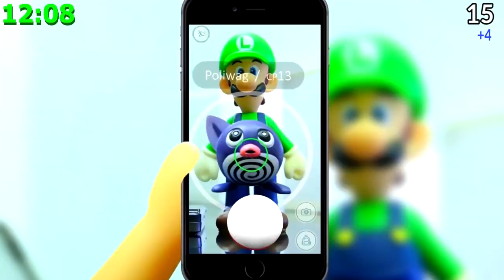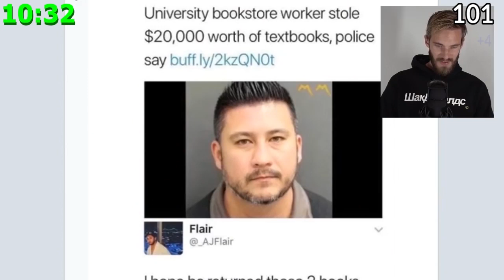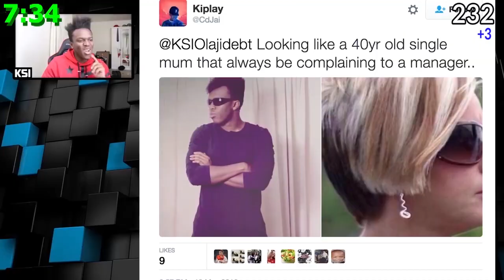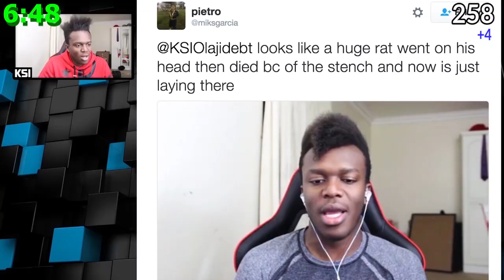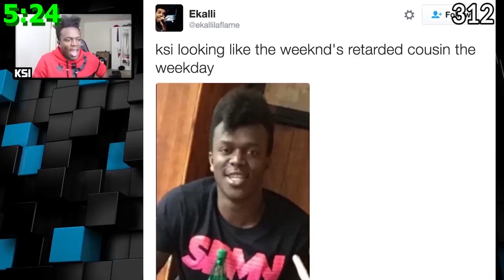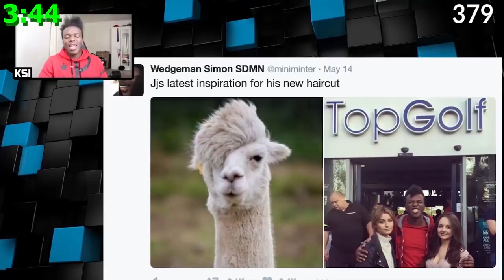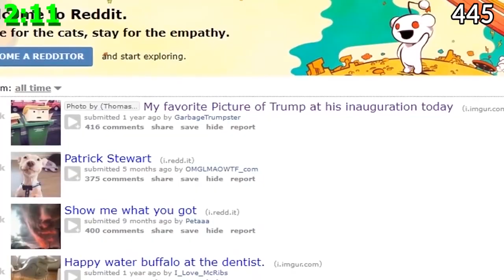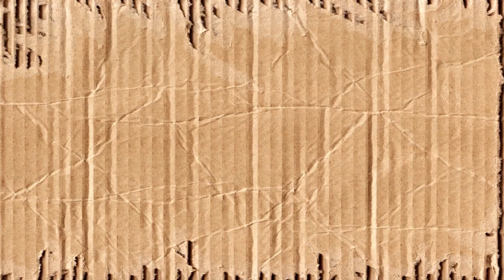EPIC "YOU LOOK LIKE" INSULTS #15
I got more "You Look Like" related insults for you in this EPIC compilation! This mostly features Jimmy Fallon, Triumph the Insult Comic Dog, Wild 'N Out, Cinema Sins, Seth Meyers, KSI, and more!

Clips featured (in order of appearance):

1:00
The Late Late Show with James Corden
Bad Words
Everything Wrong With Scream 3 (by Cinema Sins)
Drop the Mic
Super Mario Fables (by Insurd)
Everything Wrong With Notorious B.I.G (ft. Puff Daddy and Mase) - Mo Money Mo Problems (by Music Video Sins)
Concerned Mother (by Brandon Rogers)
YOUR YOUTUBE COMMENTS (by ComedyShortsGamer)
Fear
I, Tonya
Aggretsuko
Free Time Reads Mean Tweets! (by Free Time)
Wild 'N Out
ROASTING MY HAIR (by KSI)
R.I.P. Anthony Padilla (by Anthony Padilla)
The Ellen DeGeneres Show
Sausage Party
Everything Wrong With Robin Hood and the Prince of Thieves (by Cinema Sins)

2:38
Wild 'N Out
Last Week Tonight with John Oliver
Wild 'N Out
We made history! (by PewDiePie)
Mean Tweets (Jimmy Kimmel Live!)
Tonight Show with Jimmy Fallon
Keeping Up with the Kardashians
Everything Wrong With Tomorrowland (by Cinema Sins)

3:30
Nostalgia Critic (Dragonball: Evolution)
Late Night with Seth Meyers
Wild 'N Out
Drop the Mic
Nicki Minaj - Barbie Dreams Parody (Roasting the Men of YouTube) (by IISuperwomanII)
Wild 'N Out
Mean Tweets Ready By Members Of Congress (by NBC News)

4:33
The Late Show with Stephen Colbert
Wild 'N Out
Jimmy Kimmel Live!
Drop the Mic
Wild 'N Out
Wild 'N Out

5:31
ARTHUR GAMES! (by Peanut Butter Gamer)
Wild 'N Out
Wild 'N Out
Nostalgia Critic (The Powerpuff Girls Movie)
Wild 'N Out
WE INSULT EACH OTHER LIKE CHILDREN (by Smosh Games)

6:32
Everything Wrong With Charli XCX ft. Troye Sivan - 1999 (by Music Video Sins)
Wild 'N Out
Wild 'N Out

7:28
Everything Wrong With Mary Poppins (by Cinema Sins)
Wild 'N Out
Wild 'N Out

8:33
Nostalgia Critic (Lost in Space)
Wild 'N Out (Behind the Scenes)
Wild 'N Out
Wild 'N Out
I, Tonya

9:30
Kristen Wiig - Daily Itineraries ft. Melissa Villaseñor (by Más Mejor)
Wild 'N Out
Mortal Kombat X
Wild 'N Out
Face/Off
South Park
FOOD BATTLE 2014 MUSIC VIDEOS (by Smosh)

10:27
Poké Fables (by Insurd)
Everything Wrong With Clash of the Titans (by Cinema Sins)
Things that looks like something else.. (by PewDiePie)

11:31
Mean Tweets Read By Members of Congress (by NBC News)
REAL POKEMON FIGHTING GAME (by Smosh Games)
Wild 'N Out
Drop the Mic

12:30 to the end
Nostalgic Critic (The Powerpuff Girls Movie)
Wild 'N Out
Everything Wrong With Wreck-It Ralph (by Cinema Sins)